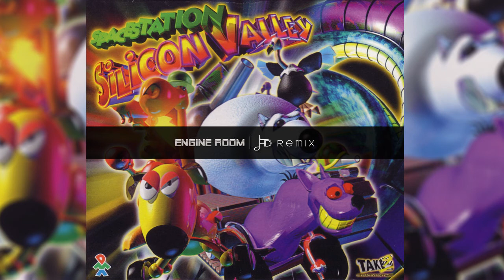SSSV - Engine Room (HD Remix)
Follow VGHDR on Twitter @VGHDRemix

Game: Space Station Silicon Valley
Track: Engine Room
Console: Nintendo 64
Year: 1998
Original Composer: Stuart Ross
Remix done by: Bryce Atkinson
Software used for remix: Propellerhead Reason 4.0